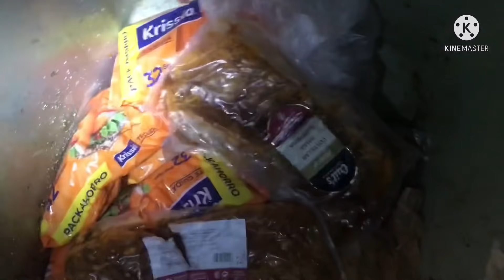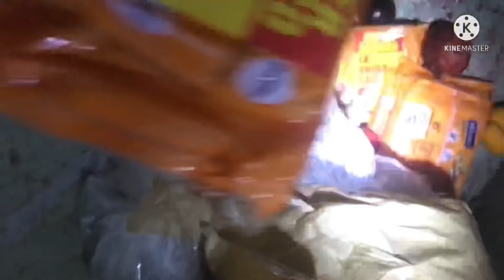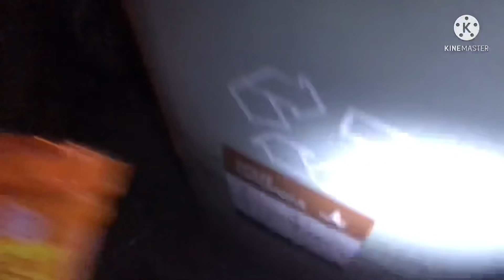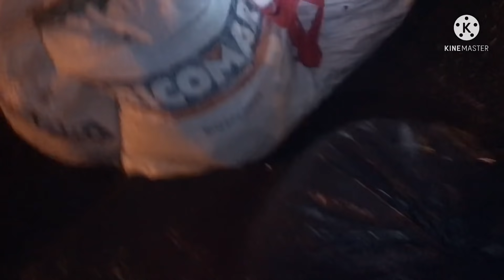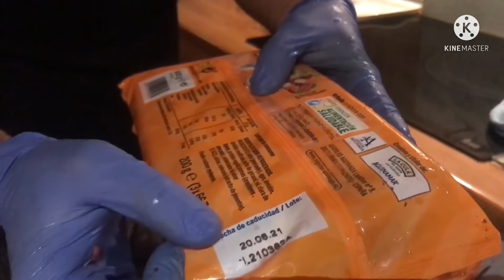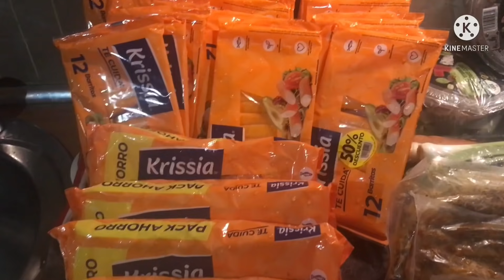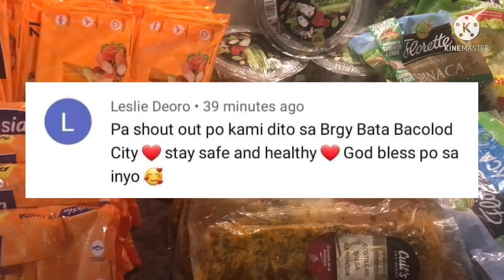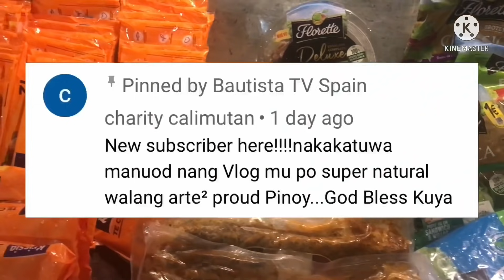Dumpster Diving #13: Massive Crab Meat Thrown in the Trash and Mukbang.. Dumpster Diving Story.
Dumpster Diving is searching for something valuable in the trash or bin.. This is one of my hobbies on rescuing foods in the landfill. Food is life.. Let’s save them from the trash and share to those who wants them. That is my/our dumpster diving story.. Hope you like it guys.. Happy viewing and help me grow my small channel. Thank you and God bless! See you on my next vlogs… 🙏🏼